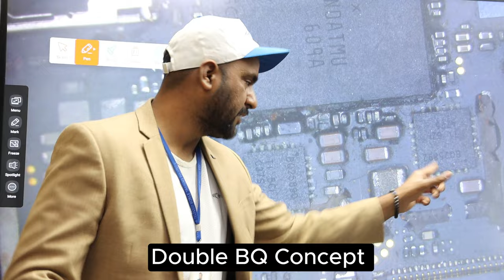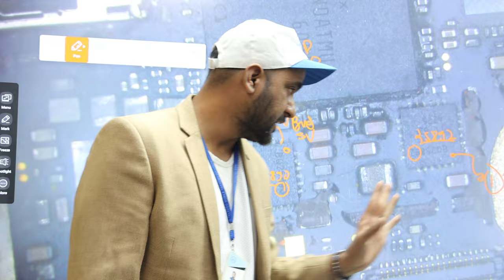If Same BQ Double IC Concept : How We Can Find Main BQ & Turbo BQ IC ( Very Easy ) New Free Solution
In This Video Clear Your Charging IC Concept !!!

India's No.1 Advance Mobile 4G / 5G Hardware / Software - Free eMMC / UFS Update Class ( 101% Only Practica रहना खाना  की उतम सुबिधा  फ्री , सिर्फ 30 दिन में कोर्स करने लाखो कमाओ और अपनों को  Skil देना चालू करो ,  Life Time Support अब हर महीने Backup  में  आओ और अपनी skill को अपडेट करो

101% Guarantee Hand Skill + Chip Circuit Base Experience Institute

✅BUY BOOK
Hardware & Software - single click buy